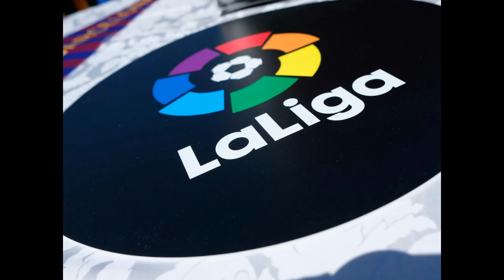Los TOP 80 de la 2ª DIVISION ESPAÑOLA según Tabla Histórica por puntos desde 1928/29 hasta 2019/20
Hola Amigos y Amigas. Por fin, Hoy os podemos presentar la segunda parte del video sobre la Tabla Histórica de la Segunda División.

Es un placer presentaros en este Video los Top 80 Clubes de la Segunda División Española, según la Tabla Histórica por puntos,  desde la Temporada 1928 a 29, hasta la temporada 2019 a 20.

Y sin más demora, preparaté para conocer a los Históricos Top 80 de la Segunda División Española.